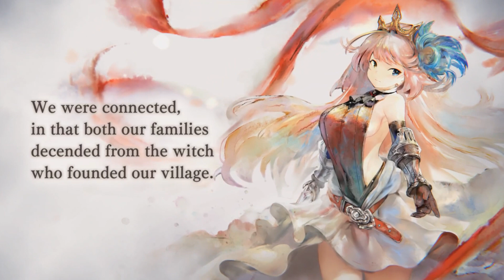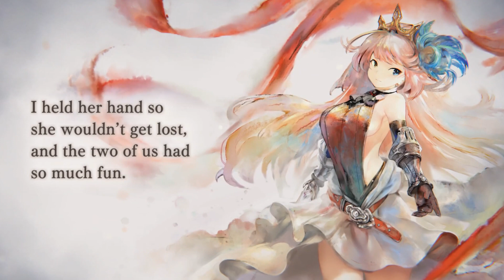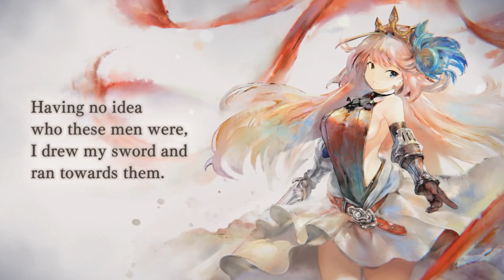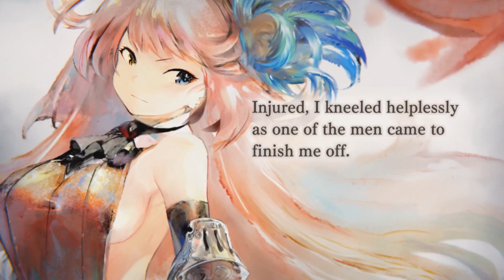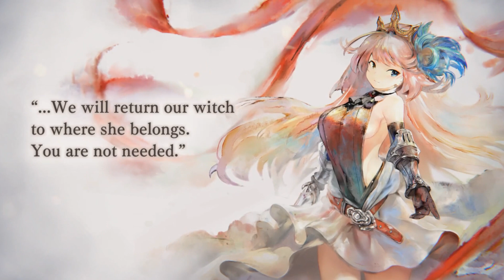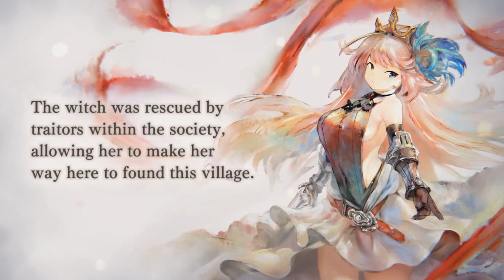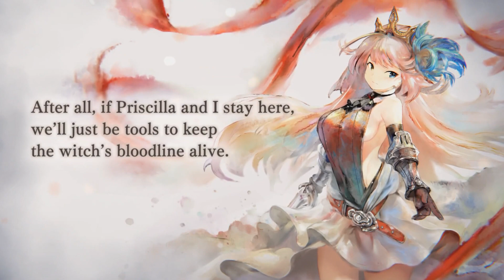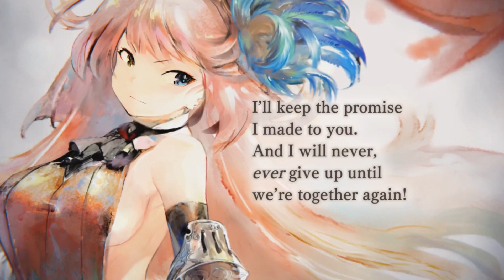Memento Mori - Rean's Memories ALL Chapters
We take a look at Rean memories in Memento Mori! A simple village girl that led a group of young girls to share their youth together, Rean sees her life taken away from herself when her best friend Priscilla is taken away from her village in front of her.
With a new power awakened, what leads her to find the Duke?

Chapters:
00:00 Intro
00:11 Chapter 1
01:15 Chapter 2
02:18 Chapter 3
03:25 Chapter 4
04:47 Chapter 5
06:02 Chapter 6
07:17 Chapter 7